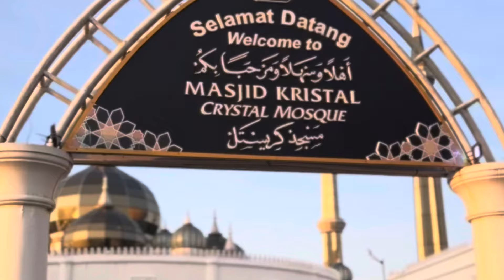Vlog on Crystal Masjid Kuala Tergannu Malaysia